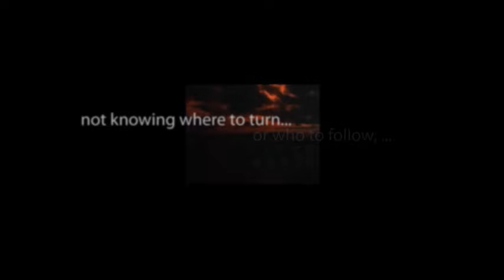The Twilight Zone THE MIND AND THE MATTER starring Hal Sparks